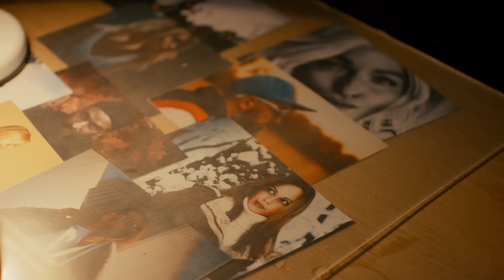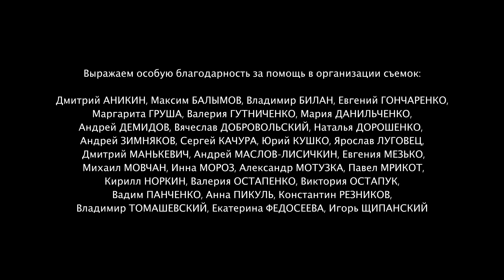ПОСЛЕ ЗИМЫ Серия 3. Лучшая Мелодрама Про Любовь. Сериал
Лера и Варя напрашиваются на встречу с Петром и его любовницей. Они высмеивают ее и уходят, не закончив ужин, но Алю больше волнуют слова Ольги о разделе имущества Петра. Аля предлагает Петру переписать фирму на нее. Макс попадает в аварию, его оперирует Юрий. Ольга приезжает  к нему в больницу за Лерой, которая ждет когда очнется Макс. Ольга замечает, что Юрий талантливый фотограф – все стены в портретах его пациентов. После показа студенческих фильмов Ольга поражена способностями Вари, и она поддерживает ее.  Макс делает предложение Лере, которая продолжает его навещать. Стелла пытается соблазнить Юрия, но тот ее выгоняет. Юрий приглашает Ольгу на прогулку.  Во время прогулки, Ольга счастлива, она забывает все свои неприятности. Аля, поняв, что Петр не собирается действовать и его имущество уплывает от нее, звонит конкуренту Петра с предложением.

Неприятности пришли в жизнь обычной медсестры Ольги Грабиной в один день. Сначала она чуть не попадает под машину, потом ее увольняют из клиники, где она проработала много лет, а после она узнает, что муж Петр ей изменяет, одна из ее дочек Лера беременна, а другая дочка Варя собирается стать актрисой, вместо поступления в медицинский. Ольга пытается привыкнуть жить одна и найти новую работу. Но это не так просто сделать. Надо еще успеть помочь дочкам, поддержать и помирить их, решить проблемы в их жизни и принять их выбор. А еще надо не дать корыстной любовнице мужа отобрать имущество, полагающееся Варе и Лере. И, самое сложное, надо понять себя и сделать выбор – подать на развод или попытаться вернуть мужа. За всеми этими заботами Ольга не сразу замечает, что в ее жизни уже появился человек, который сможет вернуть лето в ее жизнь. И то событие, которое казалось началом всех неприятностей Ольги, окажется счастливым и подарит ей новую любовь.
Автор сценария: Марьяна Бек.

Режиссер-постановщик: Алина Бухтиярова.
Оператор – постановщик: Дмитрий Юриков.
Художник – постановщик: Максим Дмитренко.
Актеры: Волга Даша, Дубравин Прохор, Сердюк Анна, Коршиков Сергей, Носыхина Полина, Свитлицкая Елена, Юрикова Татьяна, Девизоров Максим, Веренич-Островская Ирина, Мамчур Владислав
Продюсеры
Виктор Мирский, Виктория Корогод, Наталия Стрибук, Ирина Черняк, Елена Малкова, Кирилл Горобец, Ольга Соловьева